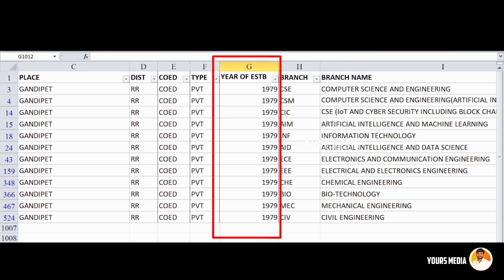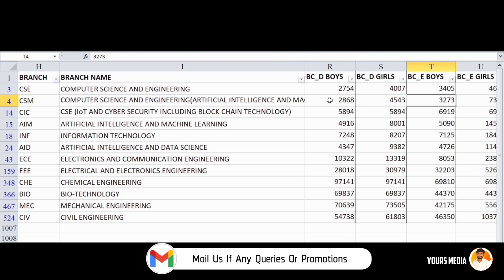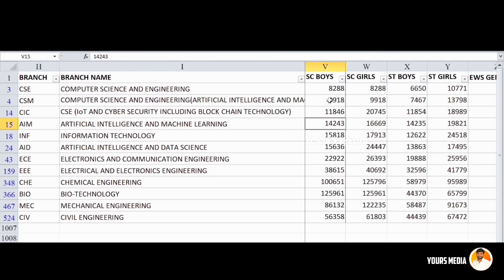TS EAMCET | CBIT Cut off ranks | chaitanya Bharathi Institute of technology Hyderabad